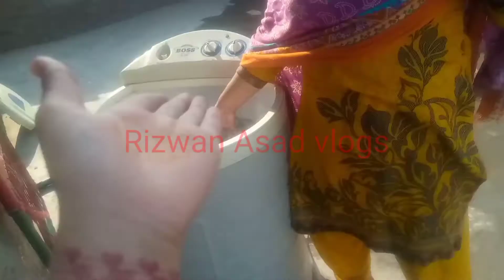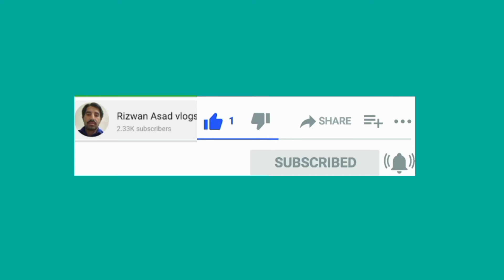clothes cleaning washing machine village home pakistan hot vlog pakistani eid ke clothes Rizwan Asad